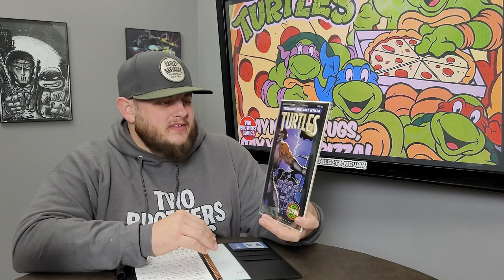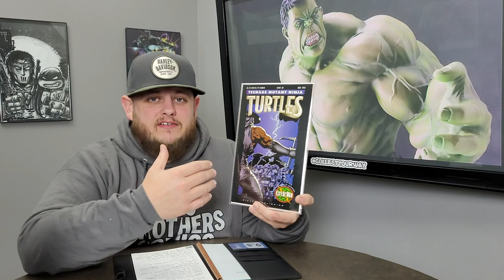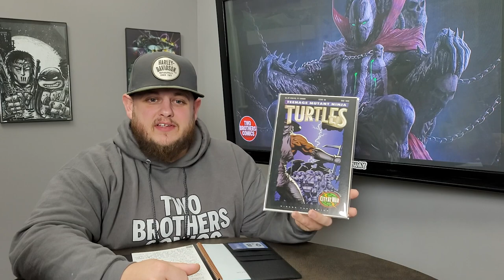NEW TMNT: THE LAST RONIN THEORY AND SPECULATION!